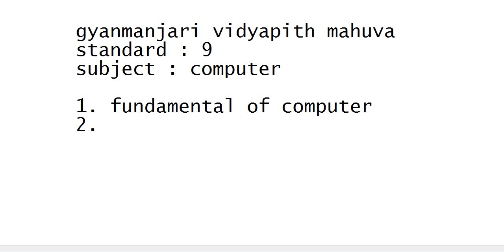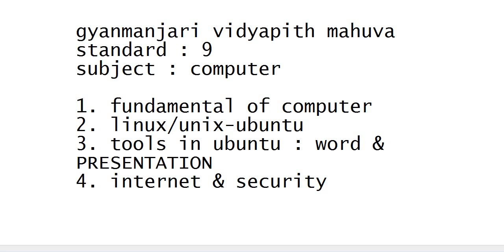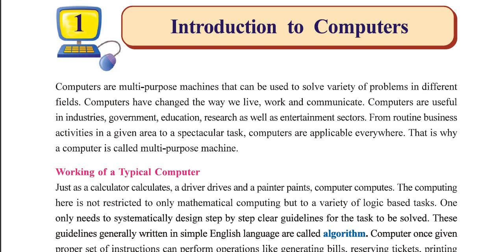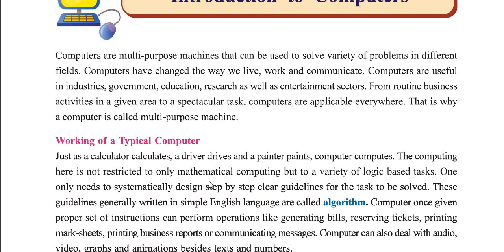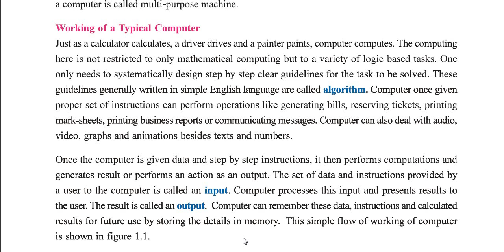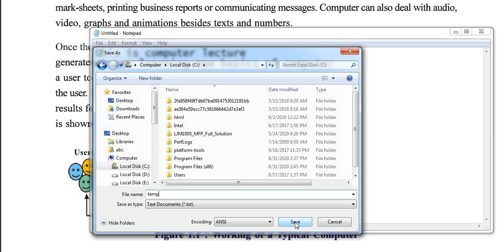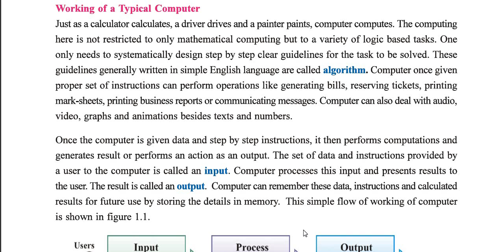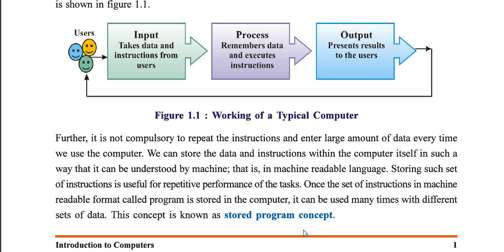std 9 || lect 1 || chap 1 || computer || abhay vyas || gyanmanjari vidyapith mahuva